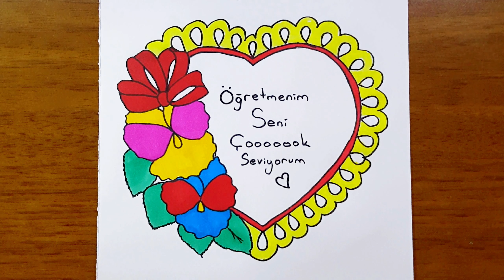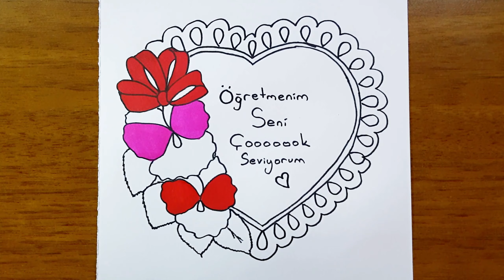heart drawing - easy teachers day drawing - simple, beautiful, cute, step by step how to draw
easy drawing heart drawing step by step simple cute beautiful teachers day drawings how to draw heart picture step by step  easy draws, drawng